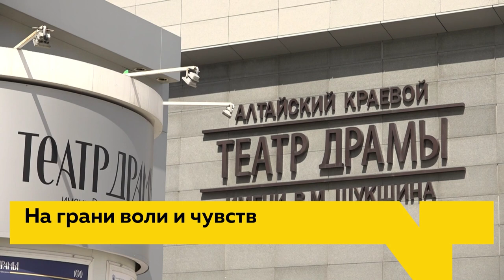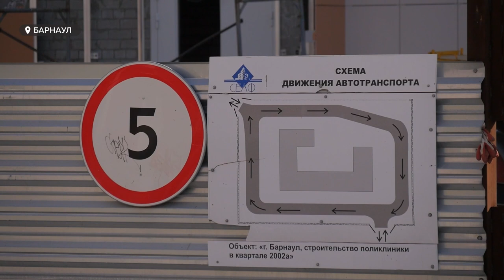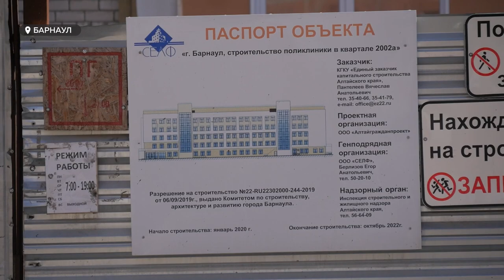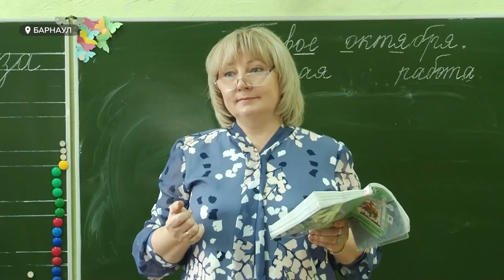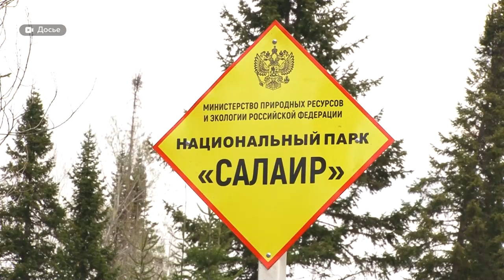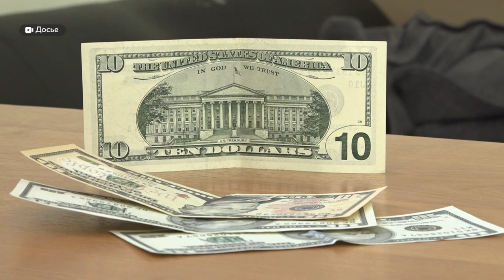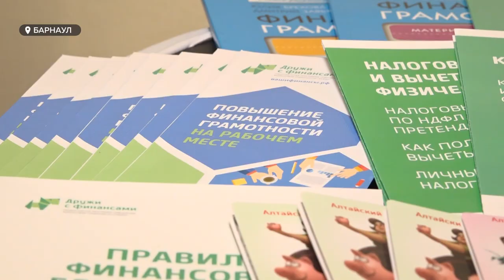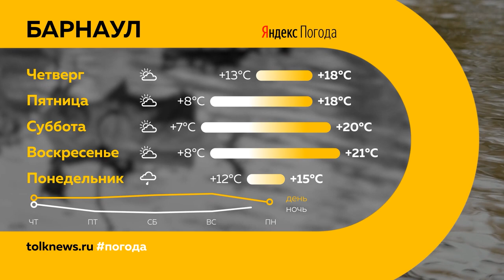«День с Толком». 07.09.2022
Смотрите в выпуске:
- 310 пар глаз отслеживают нарушения на досрочных выборах. В Барнауле развернули штаб общественных наблюдателей
- На Алтае с каждым годом все больше детей, которые переходят на семейное обучение. Чем для родителей плох традиционный формат? И какие, в целом, пожелания к системе образования?
- 101 сезон в Драме откроют премьерой мифологического сюжета на современный лад

00:00 Анонс
00:47 Новый элеватор
01:47 Общественные наблюдатели
04:12 Строительство поликлиники
06:54 Система обучения
11:41 Водный экотуристический маршрут
16:10 Финансовая грамотность
19:17 Предпоказ пьесы «Антигона»
22:11 Прогноз погоды